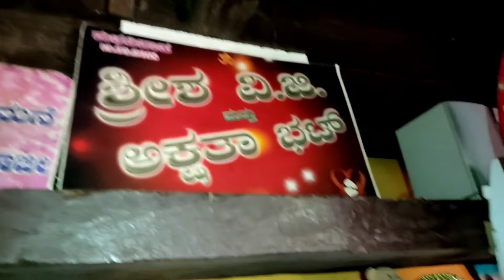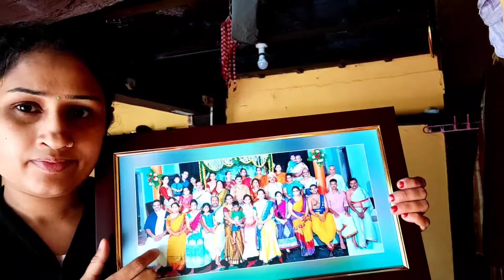ಗಣೇಶ ಹಬ್ಬದ ತಯಾರಿ |Ganesha Festival Cleaning Vlog Kannada|Daily Vlog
Your Opinions and Suggestion means a lot for us to improve this channel.

Keep checking this Channel for more Usefull and Interesting videos.

LIKE 👍🏻 |  SHARE   |   COMMENT  | SUBSCRBE

‎@Nam Mane(ನಮ್ ಮನೆ)